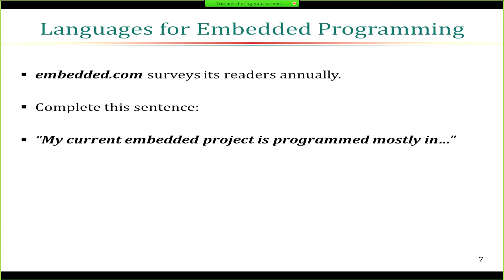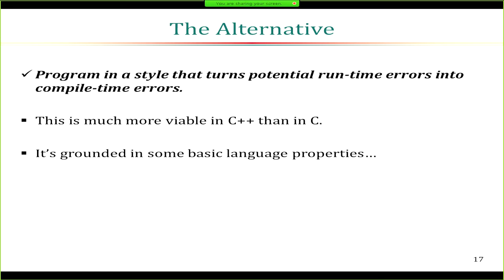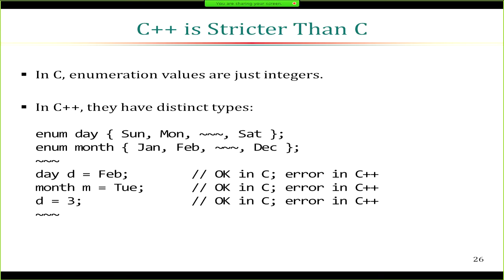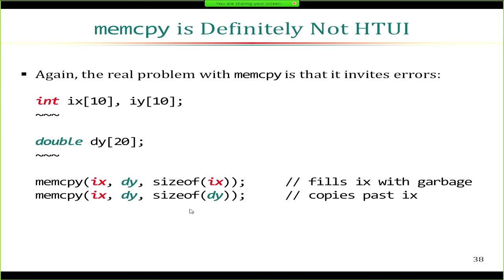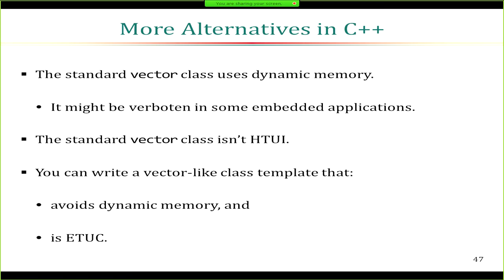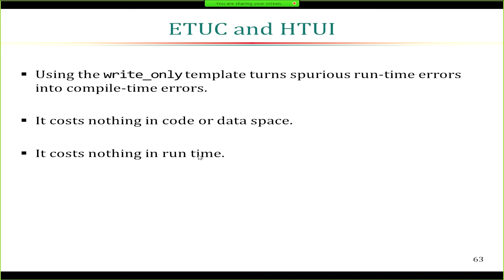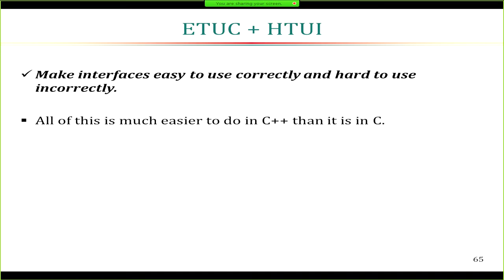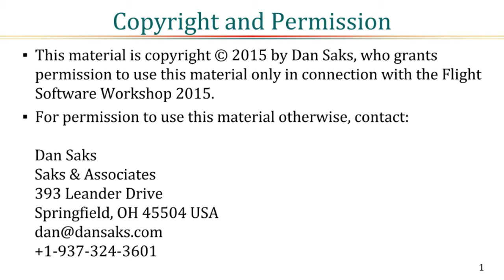2015 Day2 1K Dan Saks